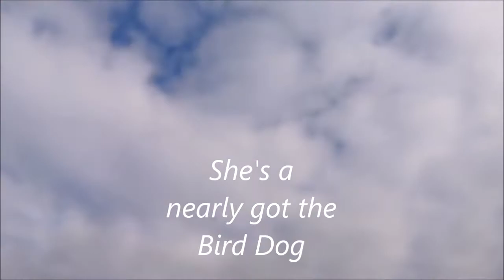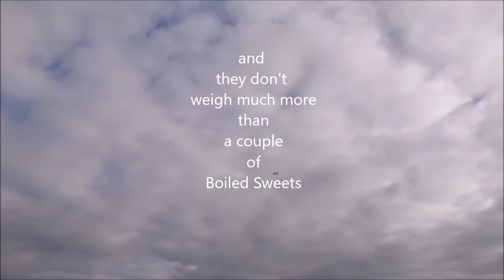Foam Chuck glider converted.